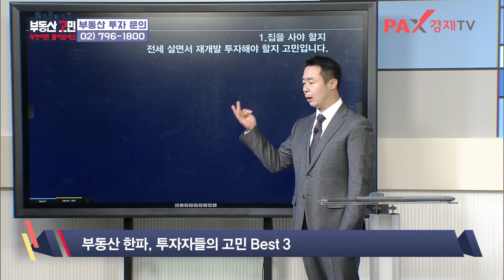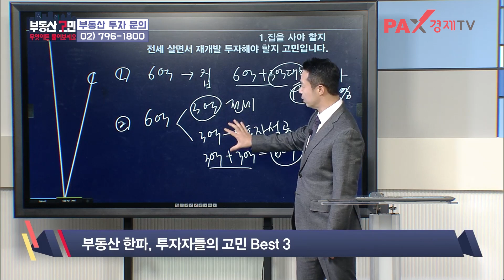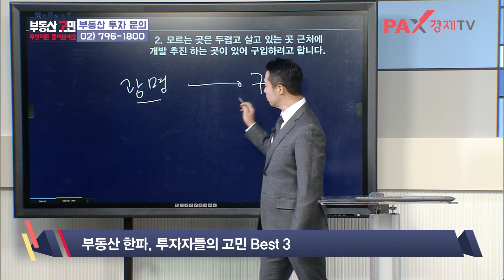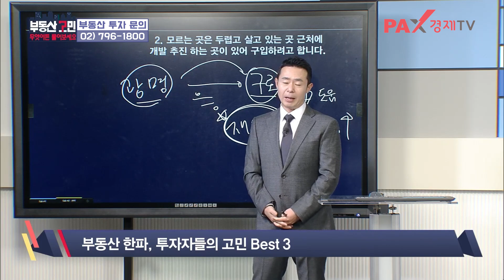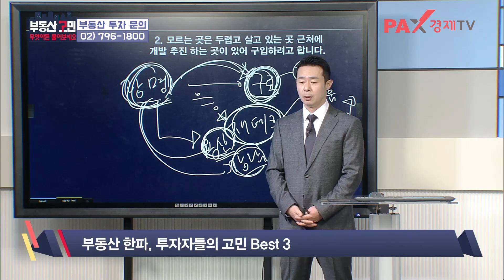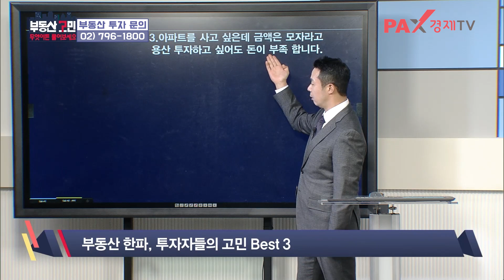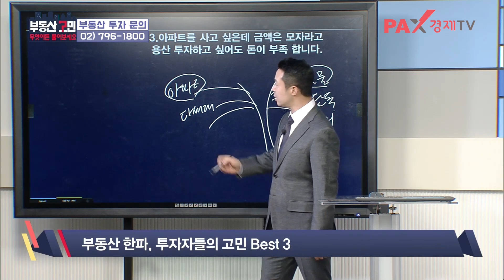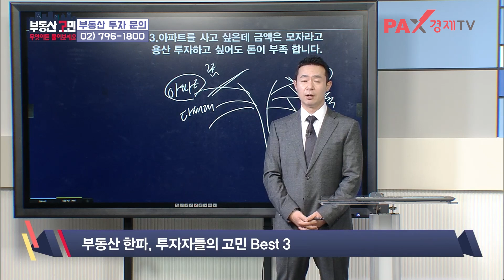부동산 공통 고민 Best 3 다들 이런 고민 있을 거예요 시청하고 해결 하세요!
[팍스경제tv 부동산 강의]

팍스경제tv에서 2월 7일에 방송된 강의 영상입니다.
매주 화요일 오후 12시부터 오후1시까지 1시간동안
팍스경제 tv에서 생방송으로 여러분께 인사드립니다.

오늘은 여러분께 상담을 하면서 공통적으로 많이 하는
질문 Best3를 뽑아서 자세히 설명해드리려고 합니다.
영상 끝까지 시청하시고 고민 해결 하시기 바랍니다.